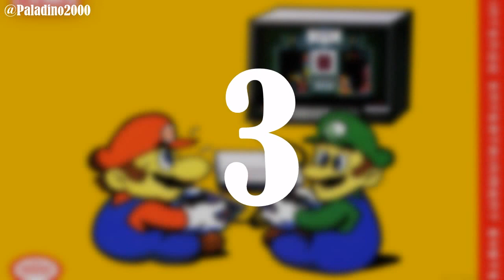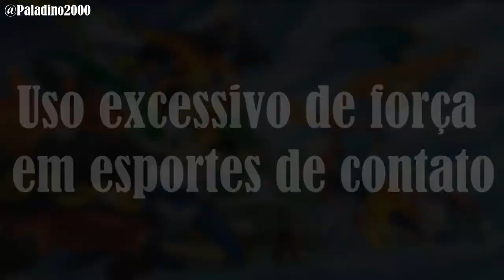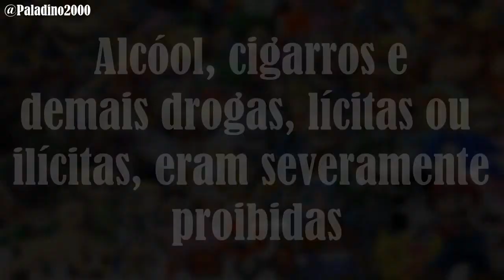OS 10 MANDAMENTOS DA NINTENDO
Hoje trago aqui um vídeo sobre os 10 mandamentos da Nintendo.

► Se gostar e puder me ajudar, deixe seu 'gostei' e seu 'favorito', que me ajuda muito na divulgação.

♦ PSN: Paladino2000